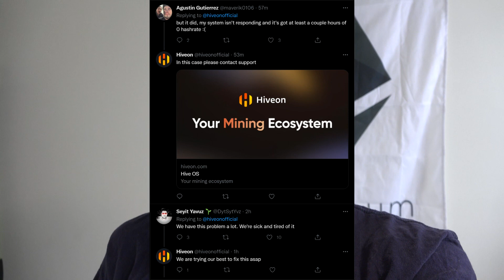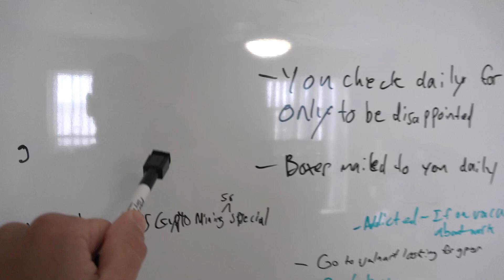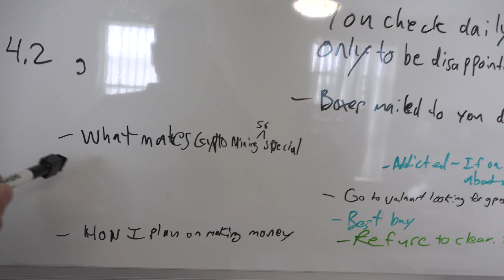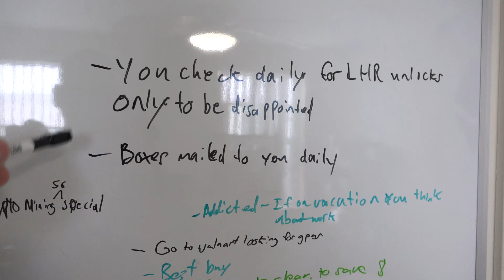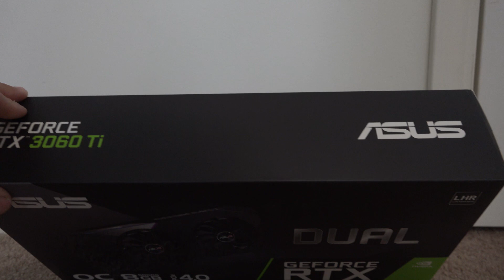💢HIVEOS IS DOWN - Are You Losing Money?💢